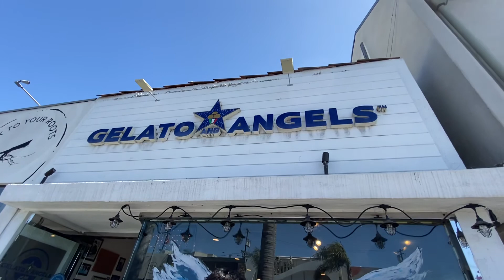Schmidi trifft in Manhattan Beach California die Auswanderer von VOX 👌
Schmidi ist mal wieder in den USA in seinem 2 zuhause und besucht die sympathischen Auswanderer aus Deutschland 🇩🇪 Stefanie & Alesandro  die schon seit 10 Jahren in Californien erfolgreich ihren Eisladen GELATO Angels führen🔝